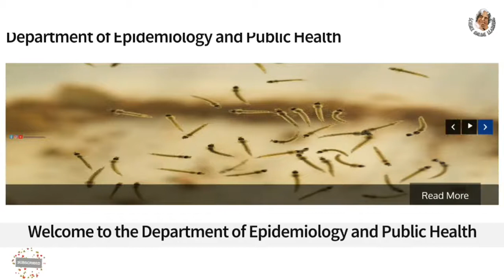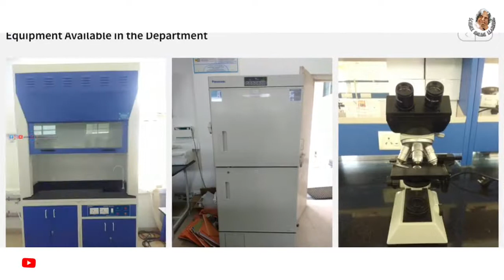central university of tamil nadu | Cutn entrance exam 2021 | Cutn epidemiology and public health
♥️Science Facts

♥️SCIENCE EXPERIMENTS ♥️

🛑🛑🛑*SAMACHEER*🛑🛑🛑

cucet exam
Cutn admission 2021
Cutn thiruvarur
cucet 2021
Cutn epidemiology and public health
central university of tamilnadu
Cutn entrance exam 2021
central university of tamil nadu thiruvarur
Central university of tamilnadu thiruvarur campus